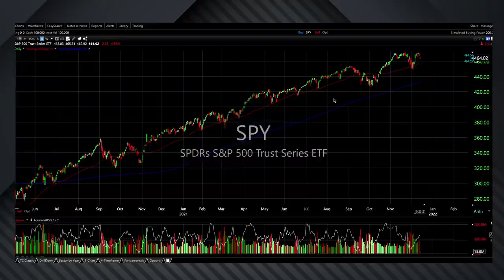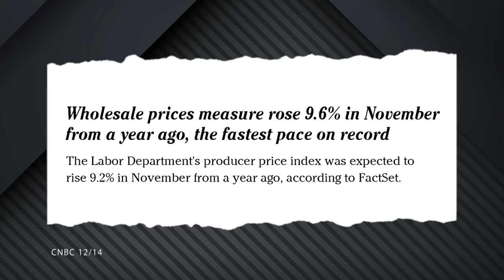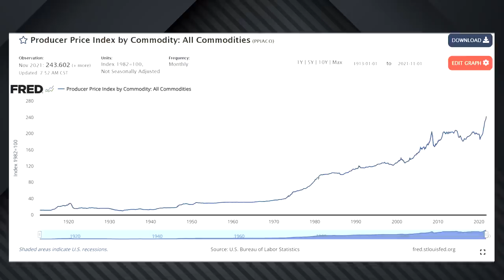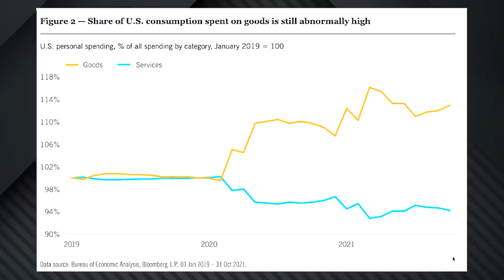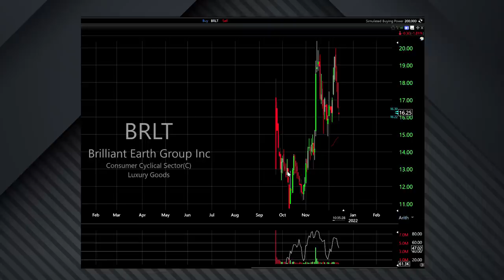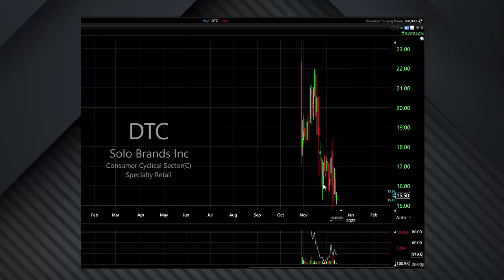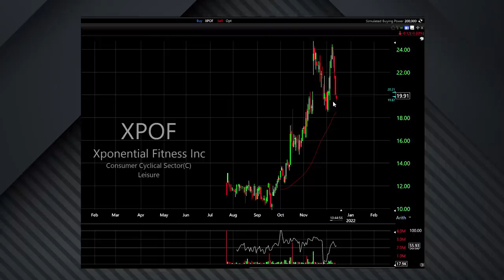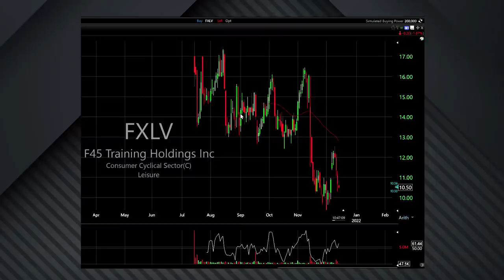An Early Christmas Gift for Viewers | Making Money With Matt McCall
Matt McCall is getting in the Christmas spirit, and he has some early gifts to share with viewers. In this latest video podcast, Matt shares the names of four stocks valued at less than $2 billion each that are looking strong in the service sector. And he's got the charts to back up his claims.

In addition, Matt talks about inflation, which continues to put pressure on growth stocks. But he's not talking about it as a bad thing. Believe it or not, history shows that big spikes in the Producer Price Index foreshadow a huge, long-term move in stocks. To find out what direction that big move will take, you'll have to tune into today's newest episode of Making Money With Matt McCall.